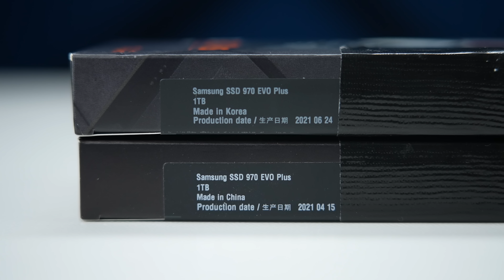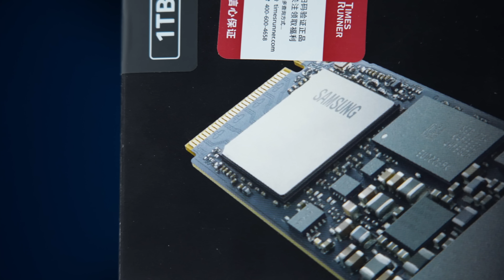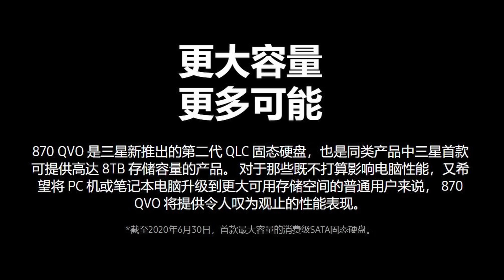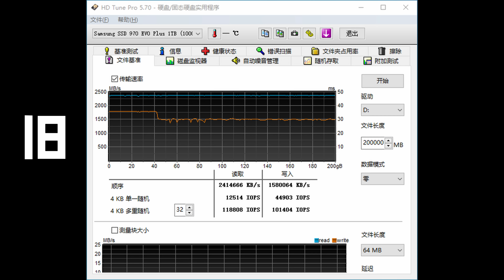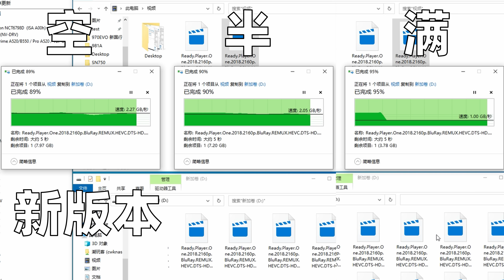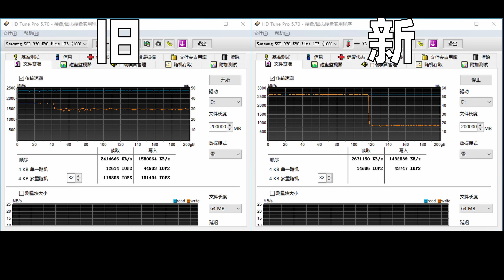三星也偷梁换柱缓外砍半？970 EP 1TB新老版本掉速门详细分析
25日上午看到有反馈三星 970 EVO Plus 1TB新版本缓外写入会从1500MB/s掉到800MB/s，但缓存却从42G提升到115G。难道三星也沦陷了？买来新老两个版本的固态，这里做个详细测试，从主控和颗粒分析到空盘半盘满盘的性能，从大文件的写入到温度，都一一做个测试。到底是像西数一样的偷梁换柱，还是正常产品配件更改，自己认真测一测才知道！

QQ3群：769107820